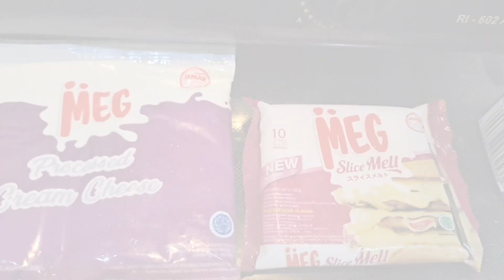Fettuccini with Cheese @LauraintheKitchen@JamieOliver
Fettuccini adalah pasta berbentuk menyerupai mie tapi lebih lebar dan pipih...hampir mirip kwetiaw... kali ini saya masak dengan cara direbus sampai al dente kemudian saya beri butter garam sedikit dan herbs... Cheesy sauce sebagai dressingnya saya buat yang praktis menggunakan susu full cream, keju mozarella, cream cheese ditambahkan ground beef dan  smooke beef.. kalo Besties semua suka makan Pasta bisa di recook lho... selamat menikmati dan mencoba

cara memasak fettuccini, memasak pasta di rumah, masakan italia mudah, memasak menu saeapan di rumah,